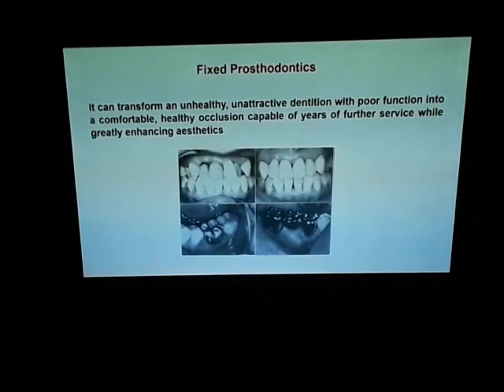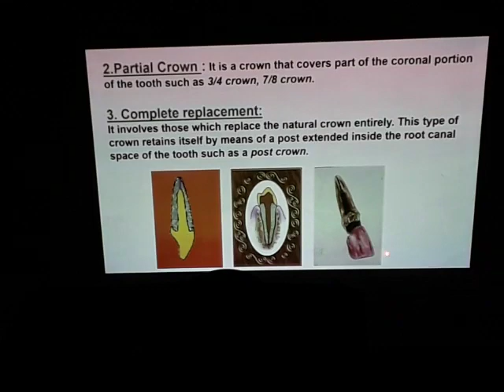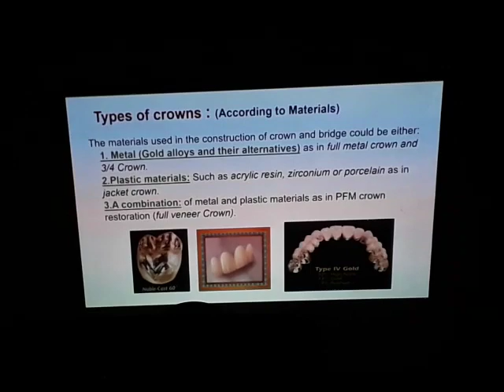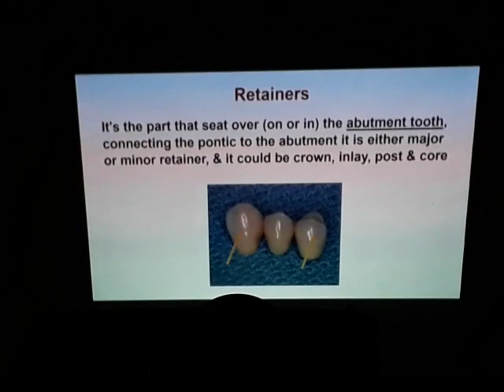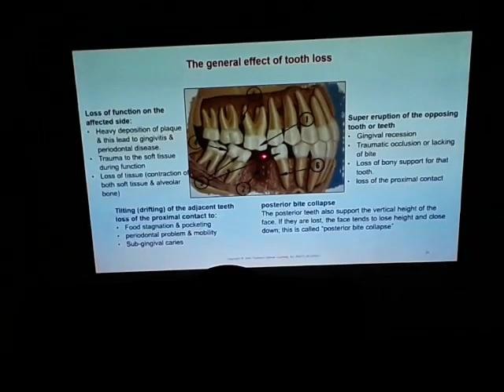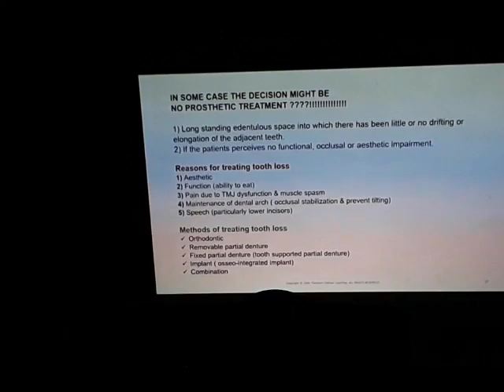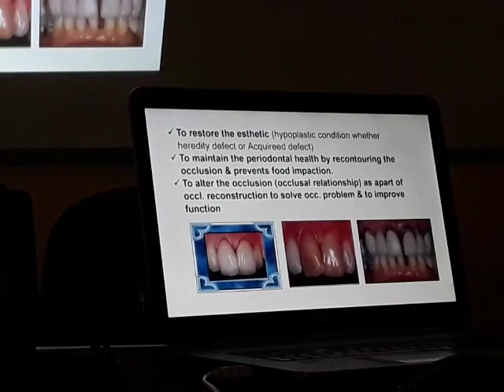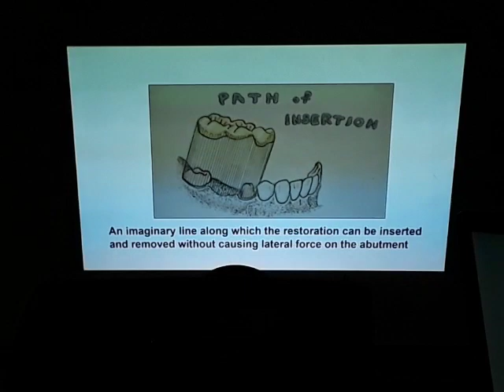Crown and Bridge - lec 1 - Prosthodontics (Prosthetic Dentistry or Prosthodontia) - Part 2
Crown and Bridge - lec 1 - Prosthodontics (Prosthetic Dentistry or Prosthodontia) - Part  1